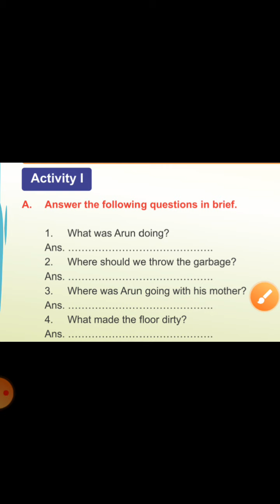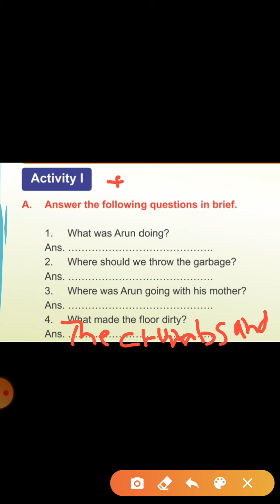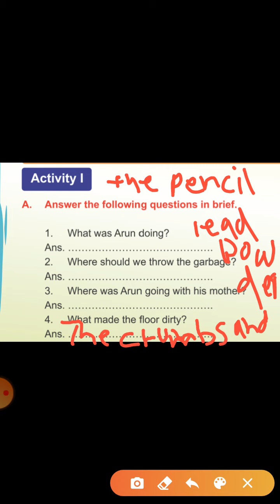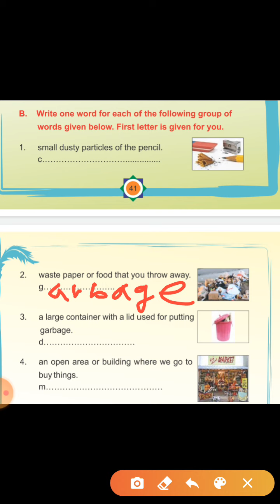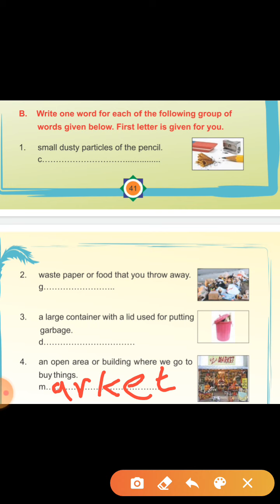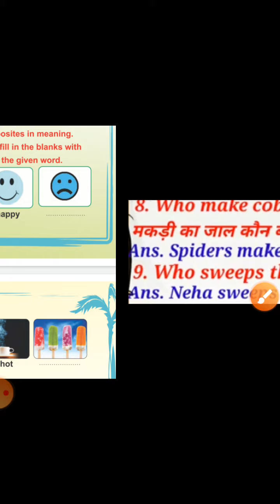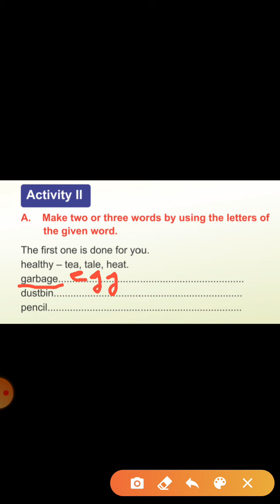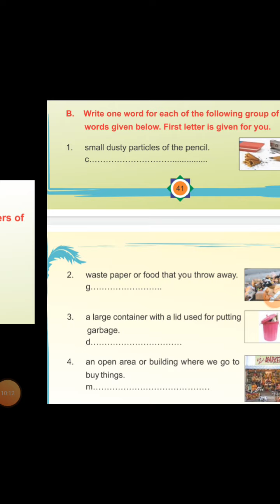Class 3rd Chapter NO.5 SUB English